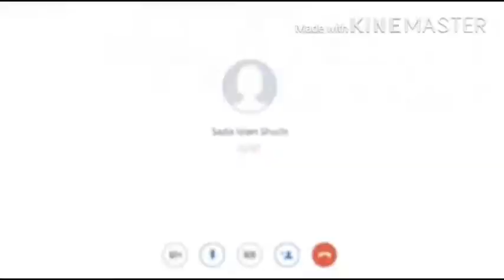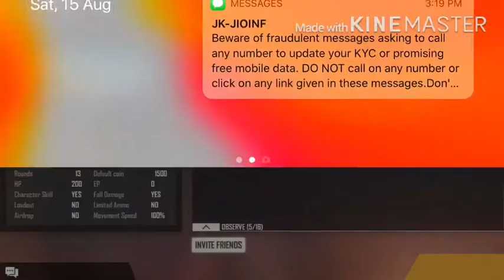MEMARI VS KATWA Costom Challenge - Garena Free Fire- M G Gaming